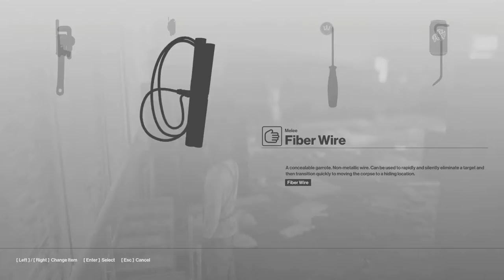Hitman | Episode 03 | Eliminating Reza Zaydan | Marrakesh | Part 01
Hitman Episode 03 Eliminating Reza Zaydan  Marrakesh
Hitman Tutorial The Final Test - Eliminate Jasper Knight

Story :
Agent 47 is back, and he's in his prime. In this game, 47 is back with the ICA, and is hired to take down targets globally with larger maps, more disguises, and more options to kill your target. While going after a contract, 47 gets caught up in a dangerous game of cat-and-mouse, when a fashion designer is revealed to be the head of an intricate spy syndicate known as IAGO. The designer, Viktor Novikov, threatens to release the names of several FBI, and NSA agents at a private auction to the highest bidder. 47 must pull out all the stops in order to cripple IAGO and kill Novikov.